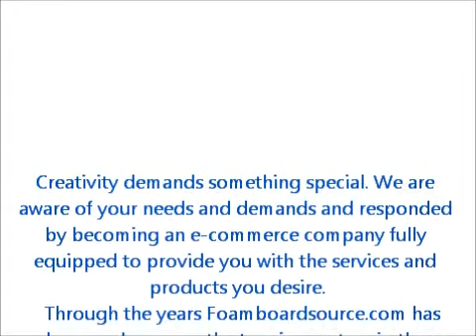FOAMWERKS T-CLIPS & L-CLIPS how to instructional video